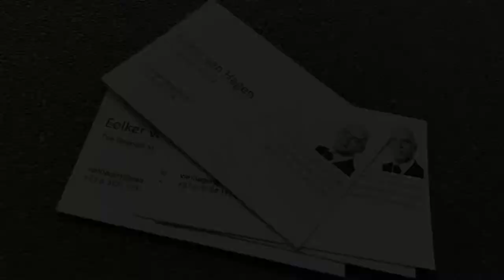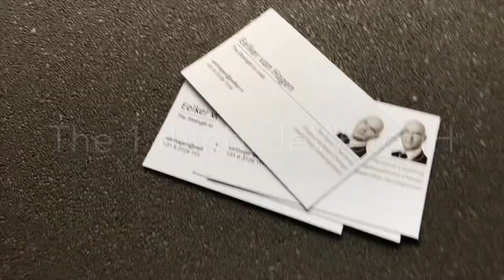Ma BizzNizz Card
“Ze kennuh beter over je Fietz ehhh JeWétogH dan over je JeWétogH Fietzuh; JeWétogH